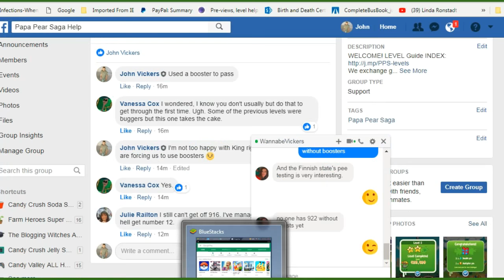Papa Pear Saga Level 922 ~ Boosters Used